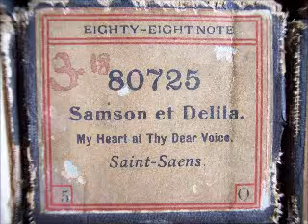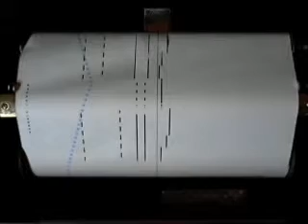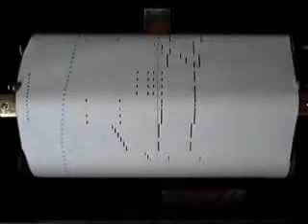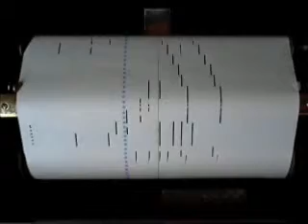Eighty-Eight Note #80725 Samson et Delila "My Heart at Thy Dear Voice" Saint-Saens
Samson et Delila "My Heart at Thy Dear Voice" Saint-Saens played on 1925 Harrington Upright player piano